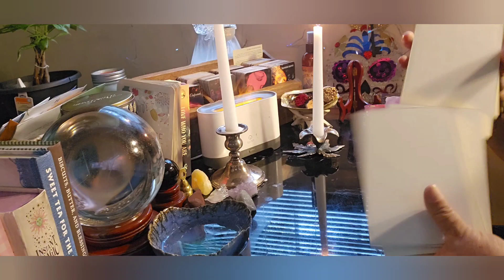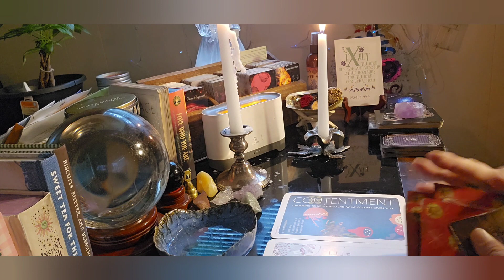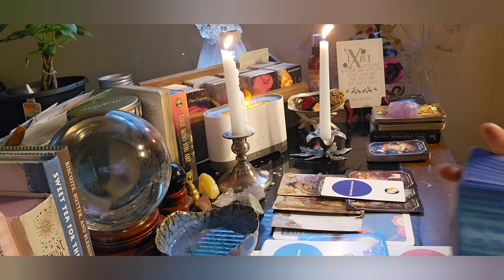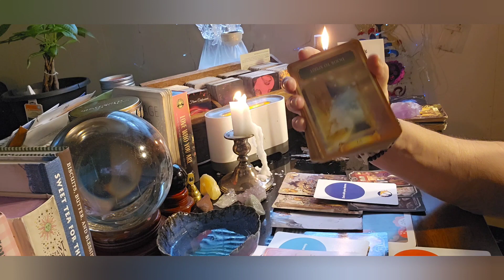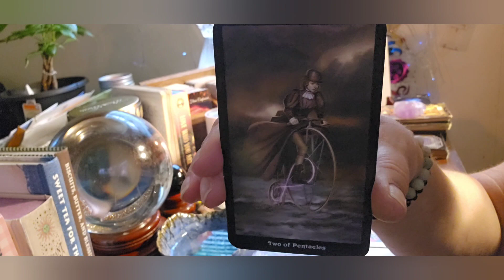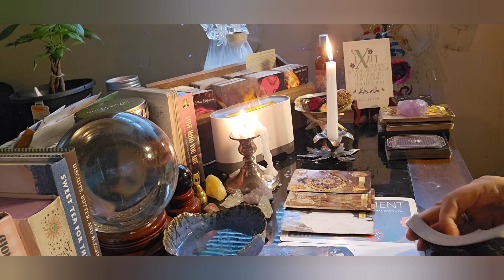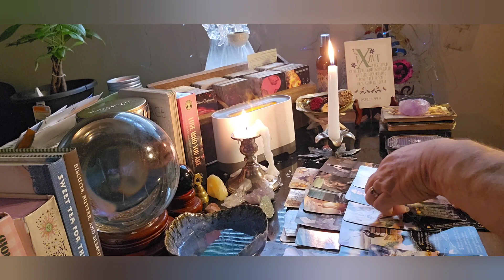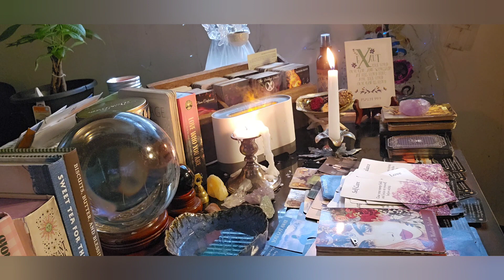UNHAPPY IN CAREER, RELATIONSHIP AND COMMUNITY. SIMPLE BUT PROFOUND WAYS TO MOVE FORWARD 🧚🏻‍♀️✨️💕